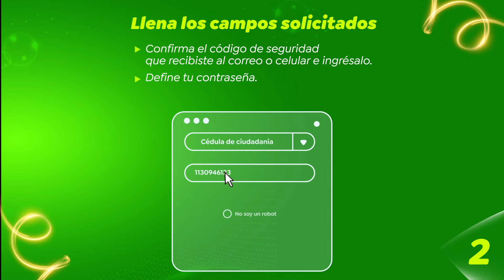Cuenta Coomeva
Con Cuenta Coomeva puedes acceder a las aplicaciones, servicios y productos del Grupo Coomeva disponibles para asociados. Ingresa con el número de cuenta que es tu número de identificación, la contraseña la defines tú. Conoce más